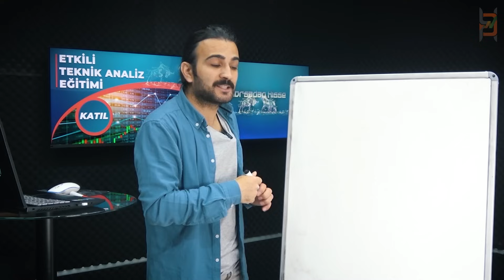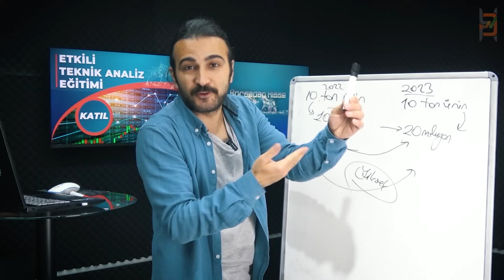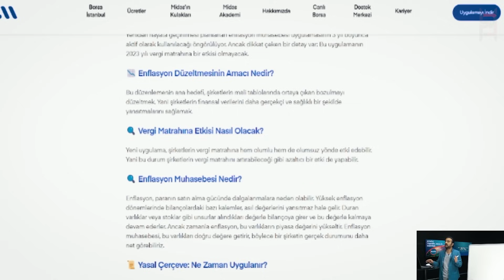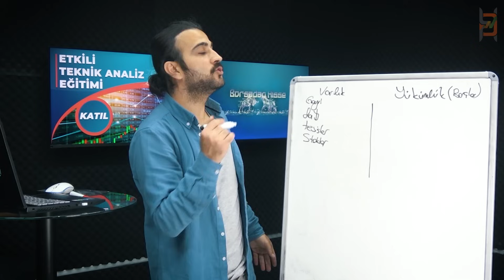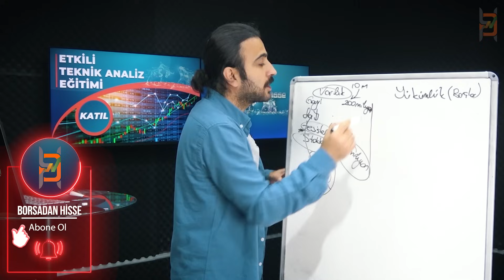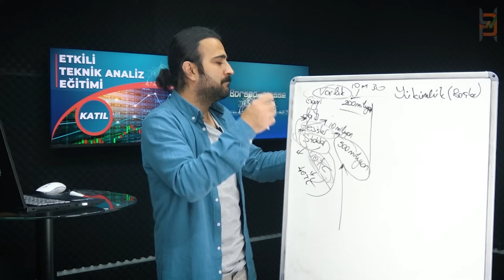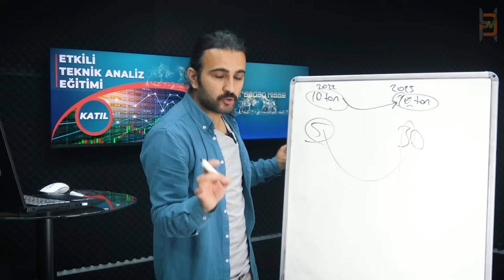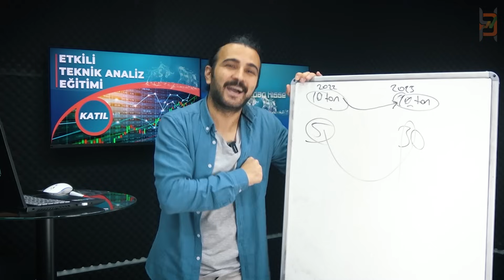ENFLASYON MUHASEBESİ NEDİR ?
Borsada yatırım yapanları ilgilendiren bir uygulama geliyor. Yıllar önce uygulanan ve son zamanlarda artan enflasyonla birlikte tekrar gündeme gelen enflasyon muhasebesi tekrar geri geliyor. Peki enflasyon muhasebesi nedir? Enflasyon muhasebesi ile ne gibi değişiklikler bizleri bekliyor ?